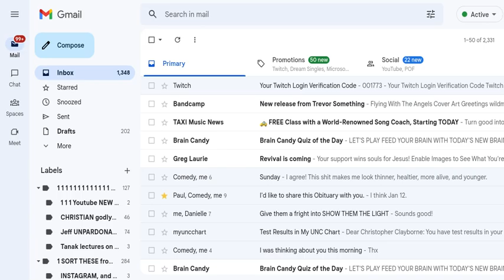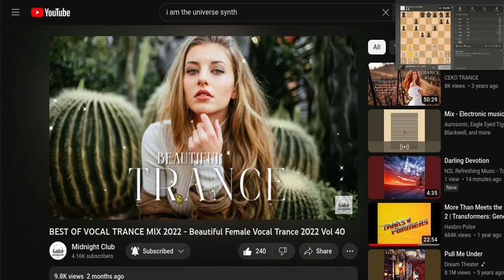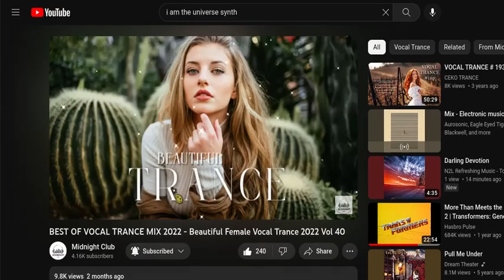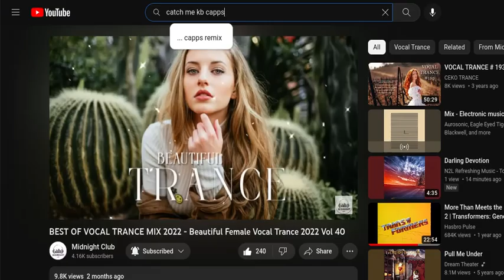BEST OF VOCAL TRANCE MIX 2022 - Beautiful Female Vocal Trance 2022 Vol 40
She's got JULZGotz Arms
Beautiful Vocal Trance Mix | Progressive Female Vocal Trance 2022 Vol 12

Chess